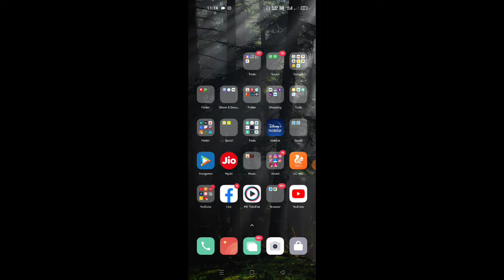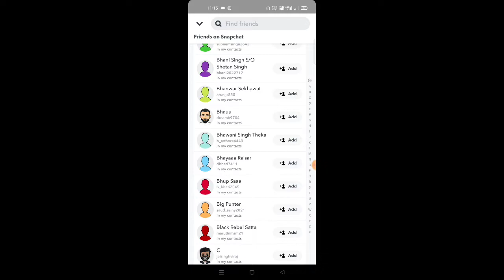How to add Snapchat friend from contact list | Apni contact list se Snapchat friend kaise banaye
How to add Snapchat friend from contact list | Apni contact list se Snapchat friend kaise banaye | Techno viren

Hello and welcome dosto me hun apka host and dost viren to aaj ke iss video me hum dekhnge ki kaise aap Snapchat par apni contact list se friend bana sakte hai to video ko Last end tak dekhe or video pasand aaye to video ko like kare or apne dosto ke sath share kare.